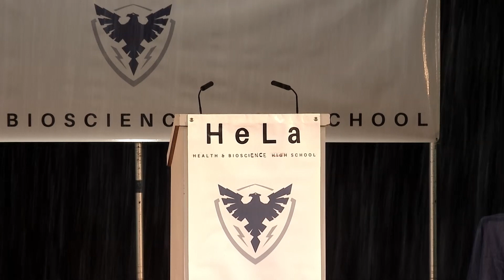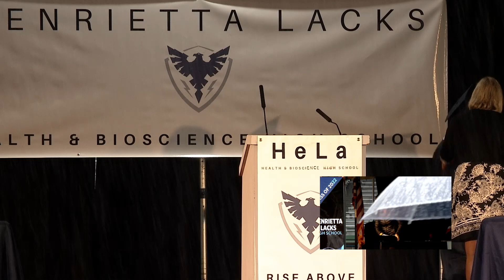Henrietta Lacks Health & Bioscience High School Graduation Ceremony - June 10, 2022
Henrietta Lacks Health & Bioscience High School Graduation Ceremony - June 10, 2022 at McKenzie Stadium.